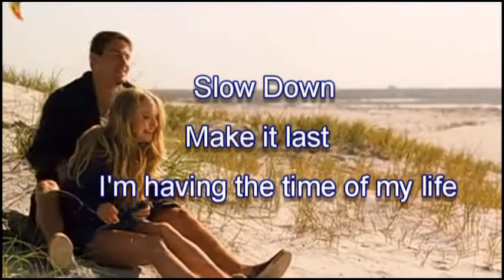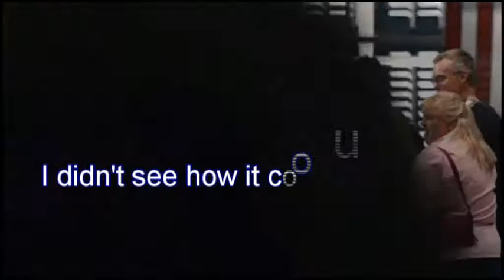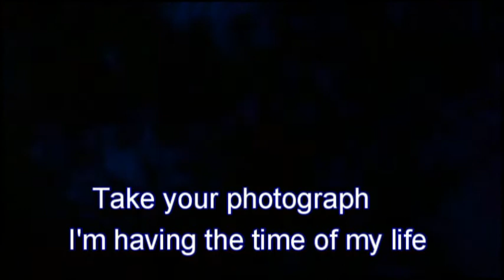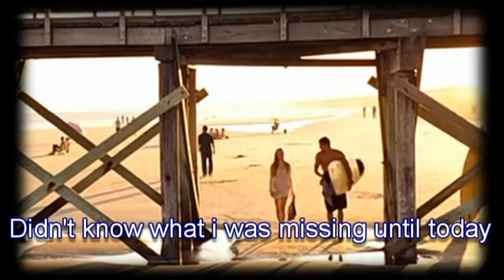Brian Melo - All I Ever Wanted ( lyrics )